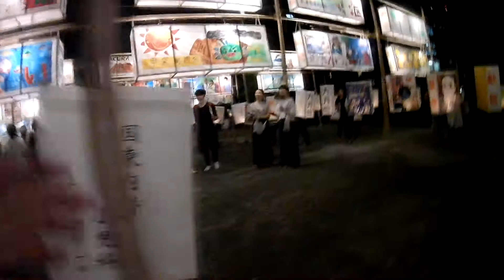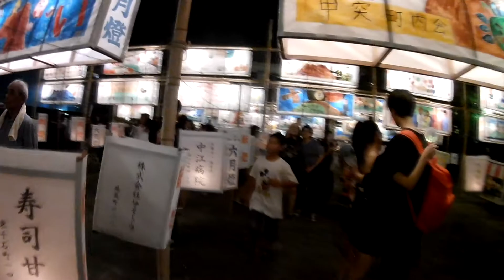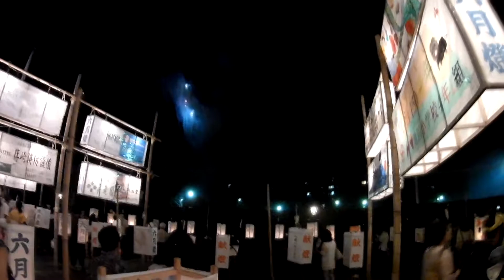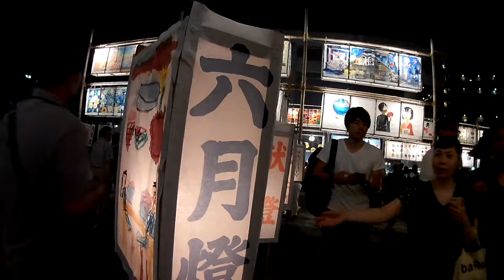六月灯 照国神社 2018年7月15日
鹿児島　紹介　PR　観光 車載　ドライブレコーダー
桜島　ドライブ　車　NHK大河ドラマ　西郷どんロケ地
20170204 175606